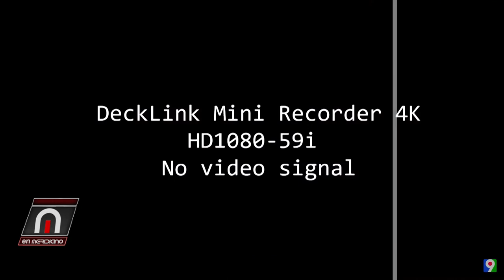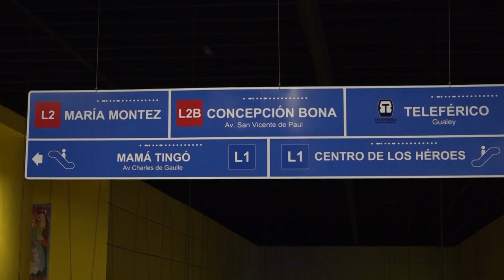Culpan a la oposición por crisis e ineptitud del Metro